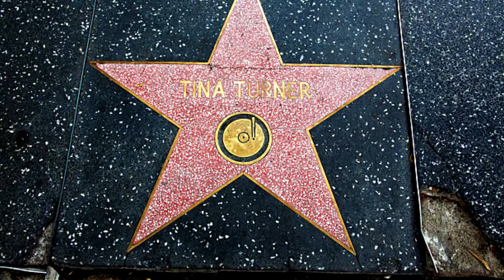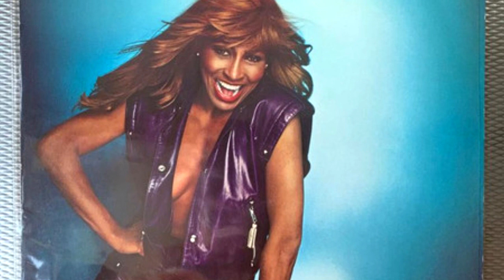Tina Turner you didn't know this about the singer